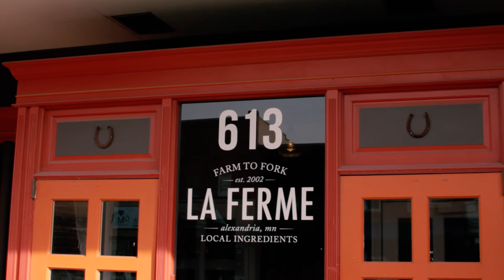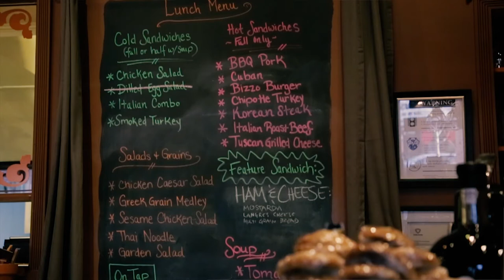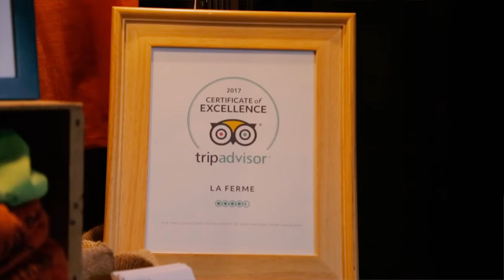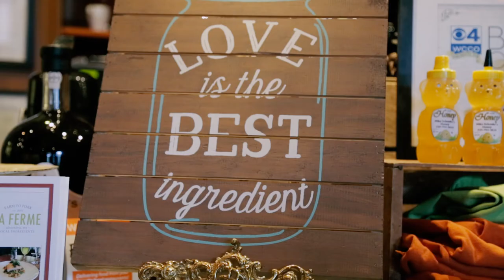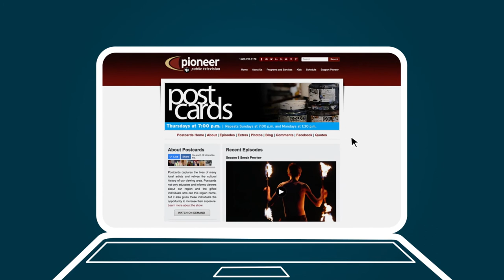Postcards: La Ferme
Chef Matthew Jensen shares the story of his journey as a chef and how featuring fresh, locally-sourced products leads to delicious food that supports the local economy as well.